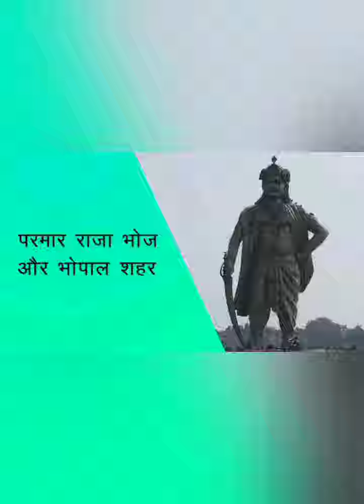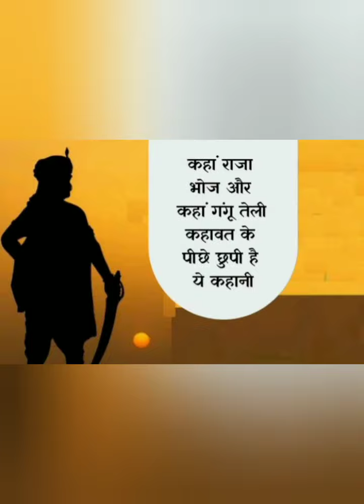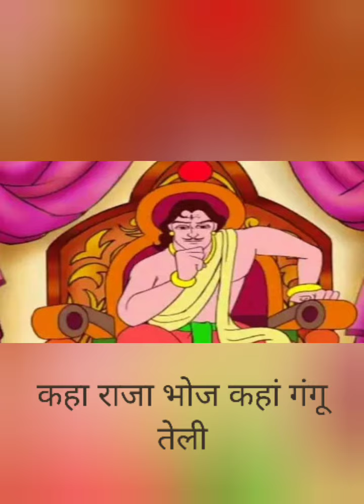राजा भोज और गंगू तेली का रहस्य,Raja Bhoj Aur Gangu Teli ki Kahani।Raja Bhoj Aur Gangu Teli ka Such।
राजा भोज और गंगू तेली का सच ।raja bhoj aur gangu teli ka rahsya